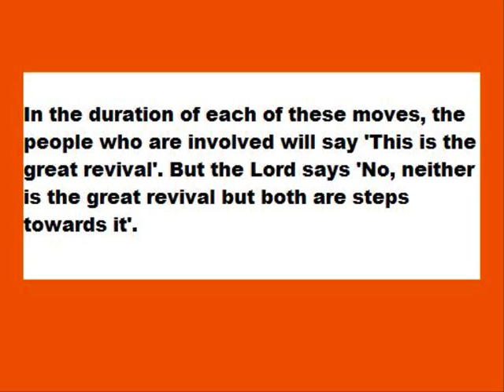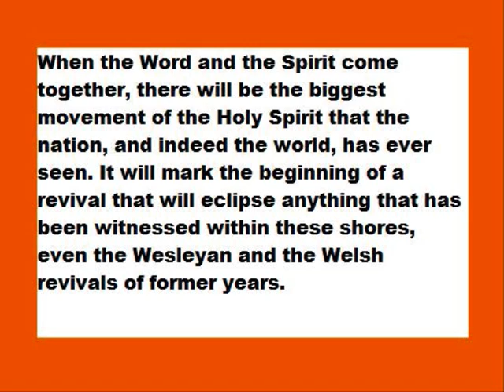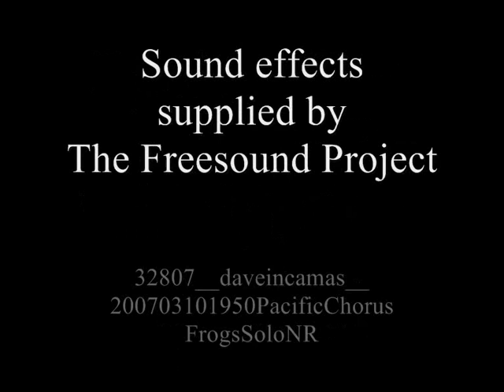Revival and Prophecy - Smith Wigglesworth and my thoughts - Jacques More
Smith Wigglesworth died 12th March 1947 but not before giving a prophecy of 3 moves of the Holy Spirit in the UK leading to revival and world outreach. 2 of these moves can be seen to have happened. The 3rd I share my thoughts about.

During the next few decades there will be two distinct moves of the Holy Spirit across the Church in Great Britain.
The first move will affect every church that is open to receive it and will be characterised by a restoration of the baptism and gifts of the Holy Spirit.
The second move of the Holy Spirit will result in people leaving historic churches and planting new churches.

In the duration of each of these moves, the people who are involved will say 'This is the great revival'. But the Lord says 'No, neither is the great revival but both are steps towards it'.

When the new church phase is on the wane, there will be evidenced in the churches something that has not been seen before: a coming together of those with an emphasis on the Word and those with an emphasis on the Spirit.

When the Word and the Spirit come together, there will be the biggest movement of the Holy Spirit that the nation, and indeed the world, has ever seen. It will mark
the beginning of a revival that will eclipse anything that has been witnessed within these shores, even the Wesleyan and the Welsh revivals of former years.

The outpouring of God's Spirit will flow over from the UK to the mainland of Europe, and from there will begin a missionary move to the ends of the earth.

Dream of an elephant - The Church
I was walking in a wood up a slight incline and up ahead on the right was a wood cabin with a wide opening. As I approached I saw an elephant just standing there in front of this hut. As I looked I saw this was a friendly elephant  the kind that serves and is used to do tasks. It seemed at first alive and well, but as I continued to look I saw it was not moving. It is as if the whole scene was
unfolding to my vision gradually, but it had been like this all along. I saw that it was facing me and to its left was the shelter, but its left shoulder, leg and big ear were missing. They were in the cabin by themselves. And yet the elephant stood quite straight and upright; the rest of it seemed well and alive. Then it spoke and said ''sores, sores, sores'' in a gentle, friendly, but moanful voice. And I felt this was how it felt and that sores must have grown in the areas apart from each other. It seems as if the elephant had been like this for a long time. Yet, it appeared alive and well in the rest of its body. But it was not moving and not fit for work.

Addendum written 3rd March 2010: In the last 2-3 years the Lord gave me a word of wisdom which I communicated with Gerald Coates: Paul writes to the Corinthians (1 Cor. 4:15) that they do not have "many fathers" - this means we can have more than 1.

If you would like to know more about Jacques More and his writings go